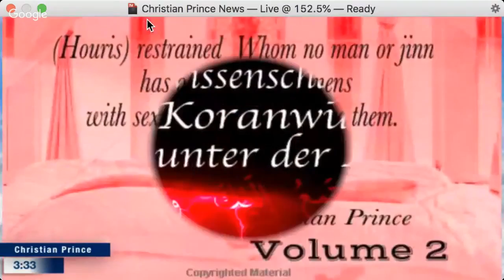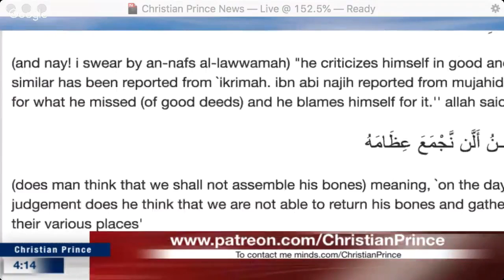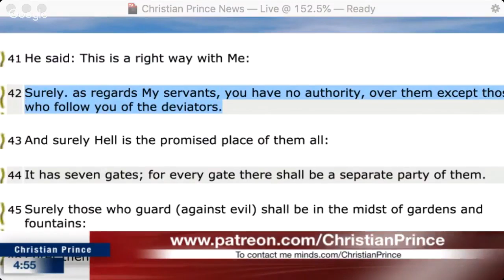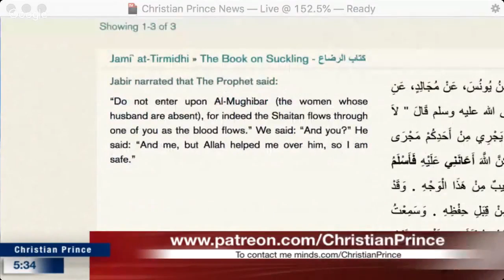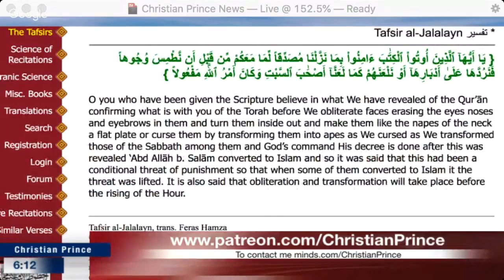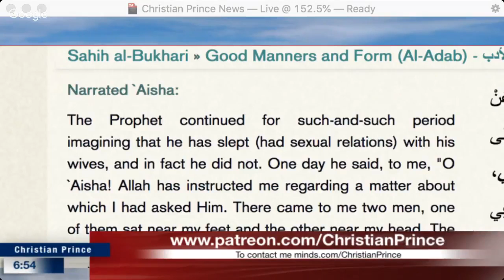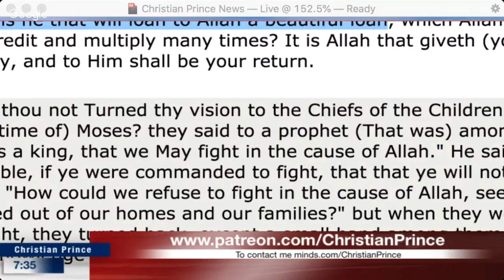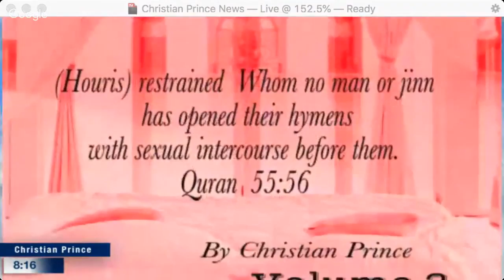Lively Discussion: Assortment of Potatoes vs. Christian Prince